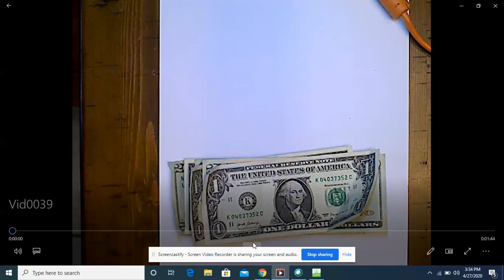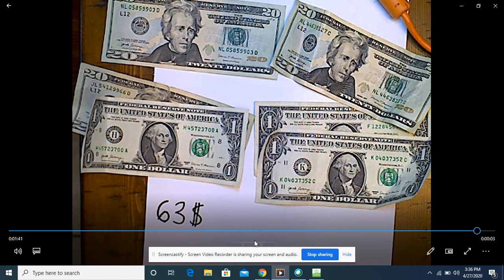2nd Grade: Counting Bills